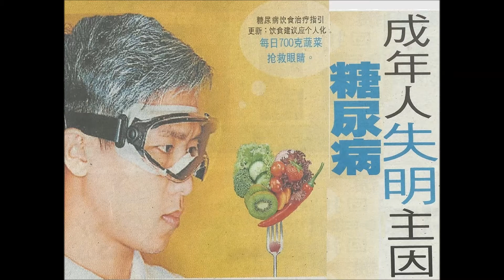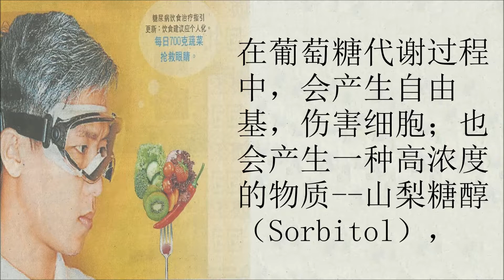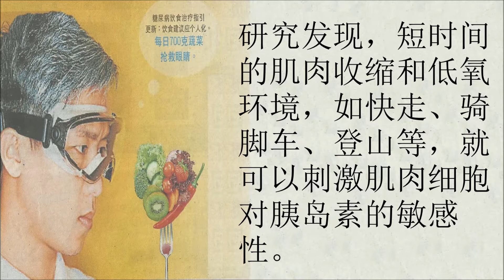糖尿病，成年人失明主因